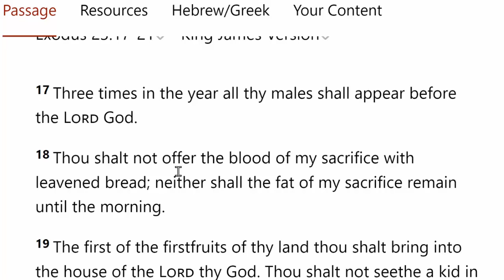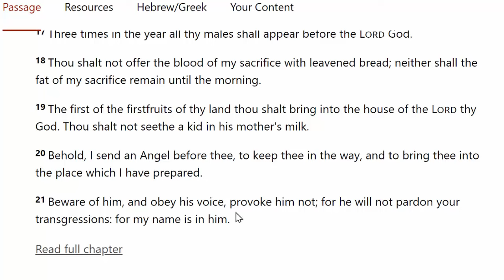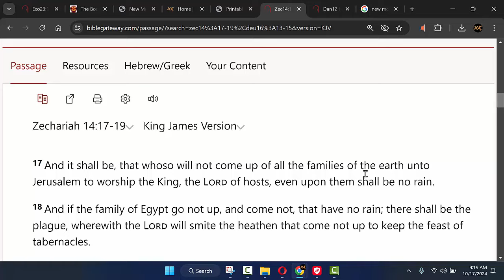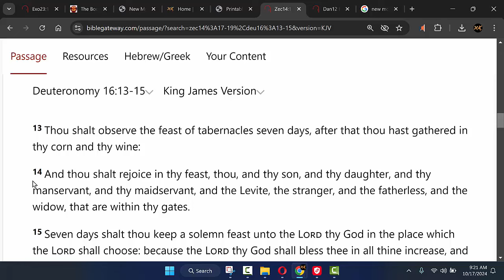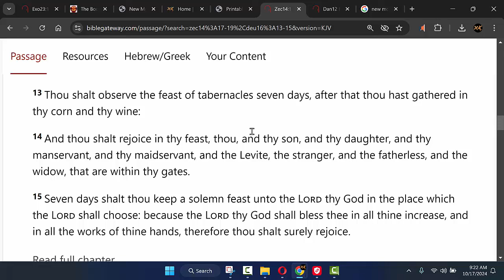Sukkot: Do Not Miss Out On The Blessings Of Tabernacles 2024 Sukkot/Booths The Feast Of In Gathering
In this video we discuss the blessing of keeping the Feast of Tabernacles and the punishments for missing.
Zechariah 14:17-19
17 And it shall be, that whoso will not come up of all the families of the earth unto Jerusalem to worship the King, the Lord of hosts, even upon them shall be no rain.

18 And if the family of Egypt go not up, and come not, that have no rain; there shall be the plague, wherewith the Lord will smite the heathen that come not up to keep the feast of tabernacles.

19 This shall be the punishment of Egypt, and the punishment of all nations that come not up to keep the feast of tabernacles.

Deuteronomy 16:13-15
13 Thou shalt observe the feast of tabernacles seven days, after that thou hast gathered in thy corn and thy wine:

15 Seven days shalt thou keep a solemn feast unto the Lord thy God in the place which the Lord shall choose: because the Lord thy God shall bless thee in all thine increase, and in all the works of thine hands, therefore thou shalt surely rejoice.